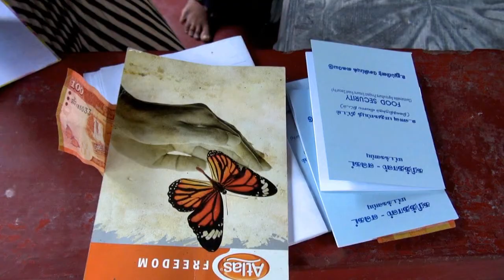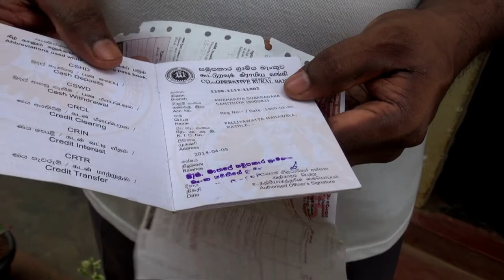Food Security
The following documentary is produced  by Caritas Sri Lanka-SEDEC for the World Food Day Commemoration in 2017.

World Food Day Commemoration 2017

Caritas Sri Lanka commemorated this years’ World Food Day on October 16, at the Maithripala Sirisena Buddhi Mandapaya in Polonnaruwa under the global theme, ‘‘Change the future migration - Invest in food security and rural development”.

More than 1600 farmers, government officers, Polonnaruwa District Secretary Mr. Ranjith Ariyaratne, Ambassador of Norway to Sri Lanka and Maldives His Excellency Thorbjørn Gaustadsæther, the Bishop of Anuradhapura, Rt.Rev.Dr. Norbet Andradi, Programme Adviser to Caritas Norway Mr. Aron Halfen, Dr. V.R. Haridhas- Zonal Manager of Caritas India and Coordinator for Agriculture of Caritas Asia, Caritas Diocesan Directors and a large group of invitees participated in the ceremony.